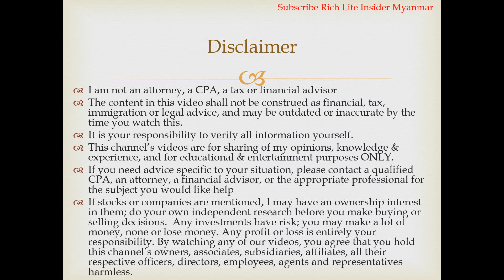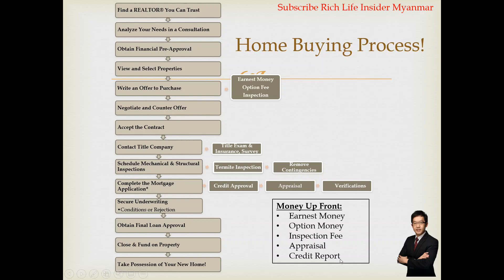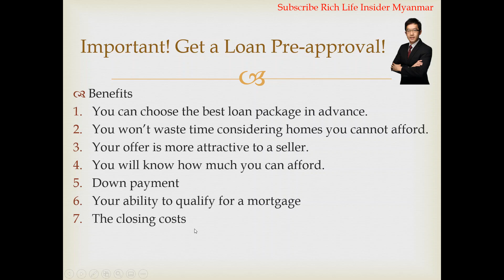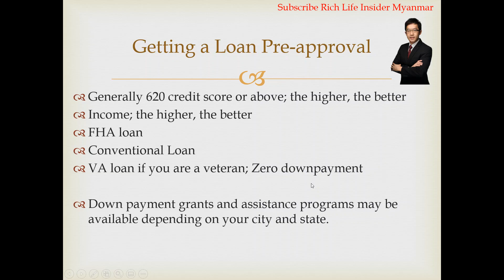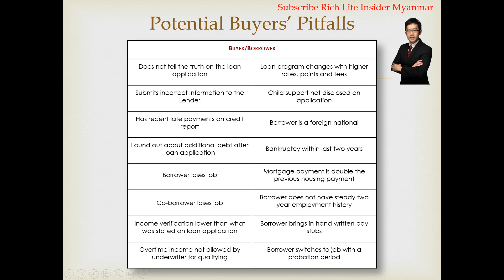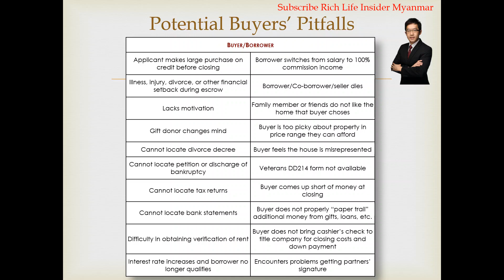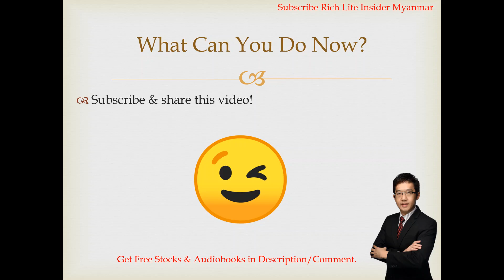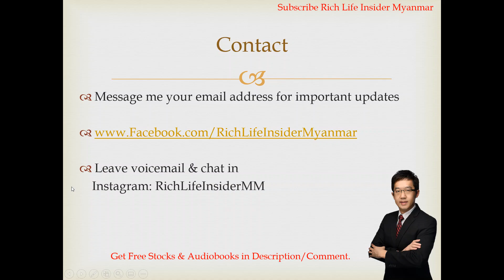🏠🇺🇸😊အိမ်ဝယ်ချင်သူများ မဖြစ်မနေ သိ၍ လုပ်ရမည့် အရေးအကြီးဆုံး အရာများ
🇺🇸😊🏠 အိမ္ဝယ္ခ်င္သူမ်ား မျဖစ္မေနသိ၍ လုပ္ရမည့္ အေရးအႀကီးဆံုး အခ်က္မ်ား. အိမ်ဝယ်ချင်သူများ မဖြစ်မနေ သိ၍ လုပ်ရမည့် အရေးအကြီးဆုံး အရာများ.
Most Important Things You Should Know Before You Buy a House!
✅စတော့ရှယ်ယာတွင်ရင်းနှီးမြှုပ်နှံပြီး ၁လကို $10,000 အထိရအောင်ဘယ်လိုလုပ်မလဲ? ✅ သင်တန်းများတက်နိုင်ပါပြီ

ပြည်နယ်အများစုမှာ အထက်တန်းကျောင်းအောင်ရန်လိုအပ်ပါသည်. မိမိနေထိုင်ရာပြည်နယ်နှင့် check လုပ်ပါရန်. သင်တန်းနောက်လစပါမည်
ဤအတန်းသည် အိမ်ခြံမြေအကျိုးဆောင်လိုင်စင်အတန်းနှင့်မတူပါသဖြင့် လိုင်စင်အတန်းကို သပ်သပ်စာရင်းသွင်းရမည်ဖြစ်ပါသည်.

✅Facebook, Apple, Snap Chat Coca Cola, Zoom လိုမျိုး စတော့ရှယ်ယာ ၂ခု အခမဲ့ရယူရန် အောက်ပါ Link ကိုအသုံးပြု၍ အကောင့်ဖွင့်လိုက်ပါ

ပထမဆုံးစတော့ရှယ်ယာအတွက် စရံငွေမလို!
$12 မှ $1,400 အထိ ဒုတိယစတော့ရှယ်ယာရယူရန် $100 သာသွင်းရန်လိုသည်!
အခကြေးငွေပေးစရာမလိုပဲ အချိန်မရွေးပြန်ရုပ်သိမ်းနိုင်ပါသည်.

✅ Facebook, Apple, Snap Chat, Coca Cola, Zoom, Siri, လိုမျိုး စတော့ရှယ်ယာ အခမဲ့ရယူရန်
အနည်းဆုံးပမာဏ အကန့်အသတ်မရှိပါ

No deposit money required for 1st stock!  Deposit $100 to get 2nd stock $12 - $1,400! You can withdraw anytime with no fee.

✅Get a FREE stock like Facebook, Apple, Snap Chat, Coca Cola, Zoom, Siri, .etc.

The bonus, promotion or discounts, policies, terms & conditions offered by the companies may vary from time to time.
I am not an attorney, a CPA, a tax or financial advisor. The contents in this video shall not be construed as financial, tax, immigration or legal advice, and may be outdated or inaccurate by the time you watch this. Accuracy of information is not guaranteed although we try our best to share our best information, opinions, experience and knowledge. It is your responsibility to verify all information yourself. If you need advice specific to your situation, please contact a qualified CPA, an attorney, a financial advisor, or the appropriate professional for the subject you would like help. If stocks or companies are mentioned, I may have an ownership interest in them; do your own independent research before you make buying or selling decisions. Any investments have risk; you may make a lot of money, none or lose money. Any profit or loss is entirely your responsibility.